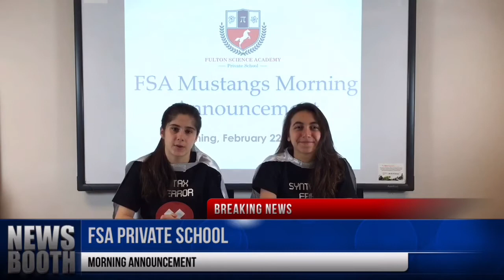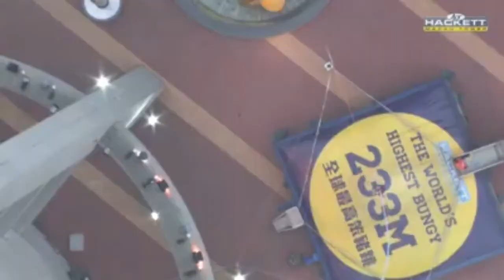Fulton Science Academy Private School Morning Announcement Monday February 22 2016